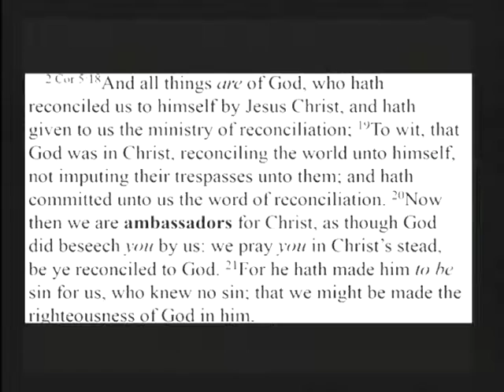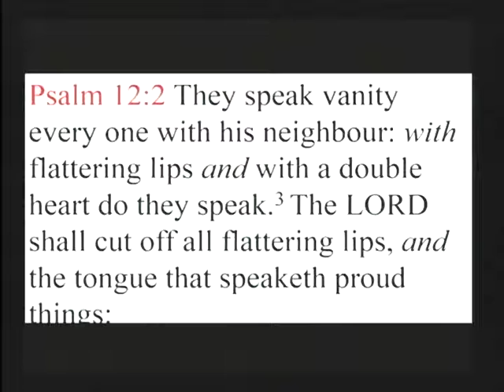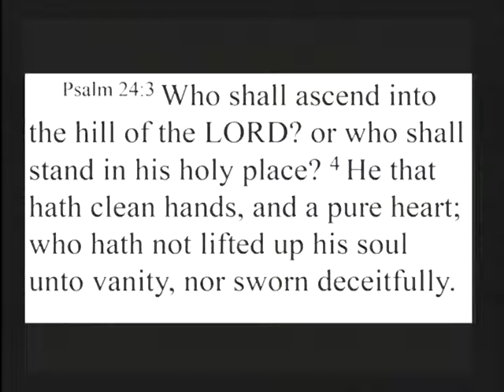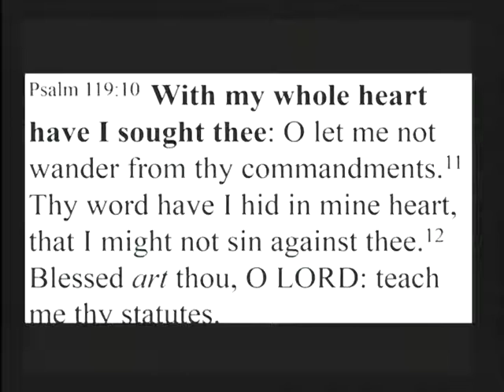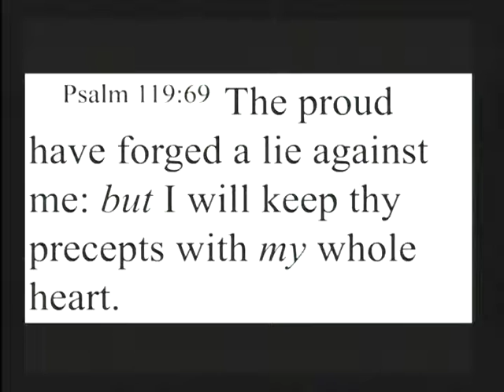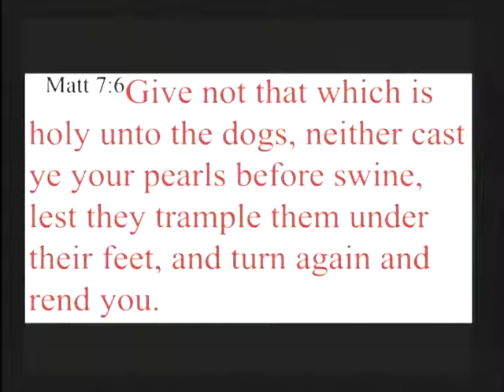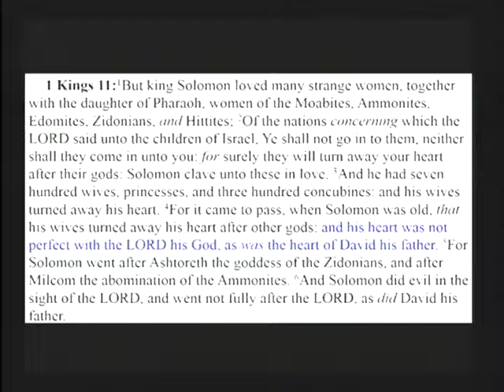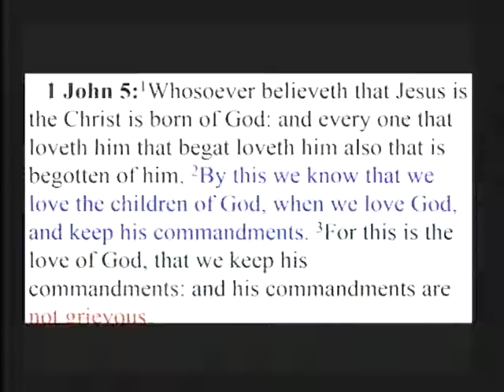Being An Ambassador For Christ by Pastor George Burkinshaw